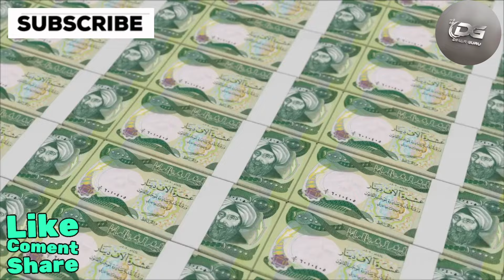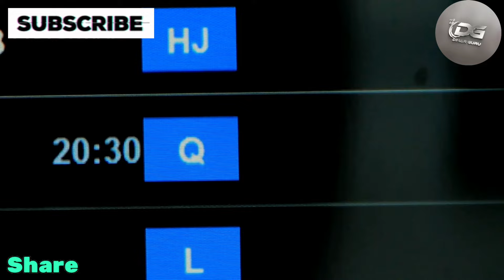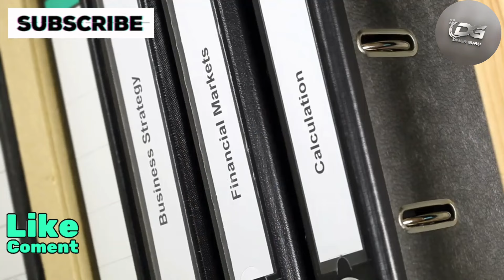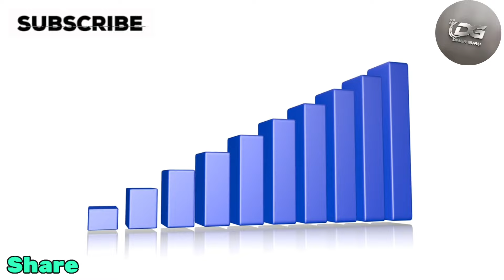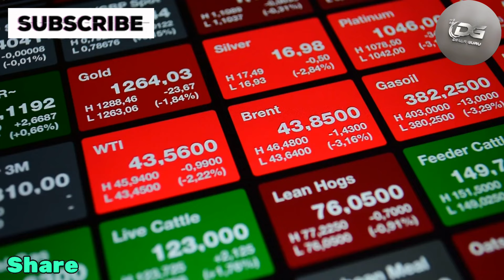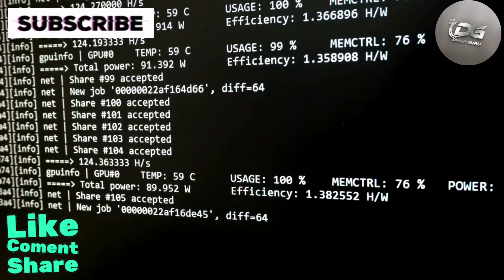Iraqi Dinar News Today Historic Bonds and the RV Timeline | Iraqi Stock Market Success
Welcome back to Dinar Guru! I’m Sophia, your host for today’s update.

The news from Iraq might seem quiet at the moment, but I’m still very confident that the RV process has begun. We’re seeing a lot of movement and alignment with the historic bonds, which suggests we’re on the right track. The big question now is whether recent events in the Middle East have affected the pace of the process and where exactly we stand in the timeline.

While we don’t have a complete manual for how everything will unfold, we do know the sequence: historic bonds, then the RV, followed by the reset, and finally currencies moving to parity. We’re certain the process has started, but it’s crucial to understand the timing of each step.

On a positive note, the Iraqi Stock Exchange is thriving despite global market fluctuations, showing strong performance that sets it apart from the Arab and international exchanges. This suggests that the Iraqi market is operating in a unique environment, somewhat insulated from broader market trends.

dinar iraqi
Dinar